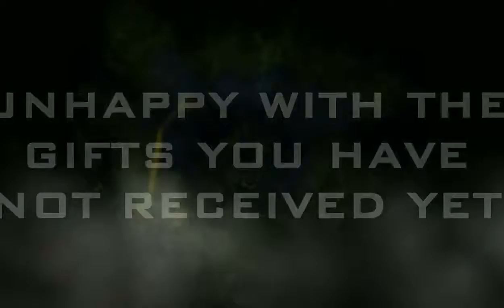Unhappy With The Gifts You Have Not Received Yet - What Is Needed Or Wanted in the Physical Reality